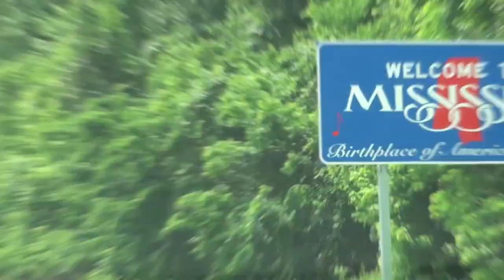Spring Football in Mississippi - Memphis Ridgeway, Memphis East, & Olive Branch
Spring Football in Olive Branch, MS 5/12/11 -  Memphis East High, Memphis Ridgeway High, and Olive Branch High.  Featuring Jaylen Walton, Brian Kimbrow, D'Arthur Cowan, Wynton McManis, Todd Mays, Byrekus Payne, Latarius Brady & Marcus Leflore.